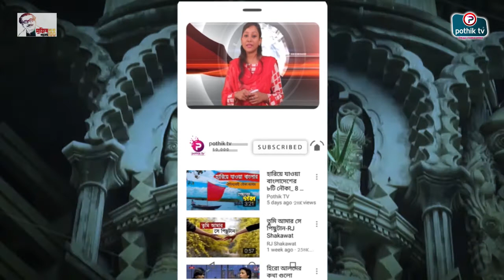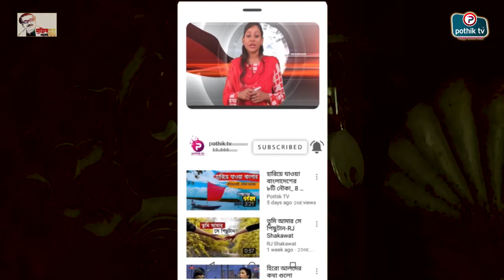বনশ্রীতে রহস্যে ঘেরা ২০০ কোটি টাকার ভূতের বাড়ির সন্ধান, ব্যাপক চাঞ্চল্য